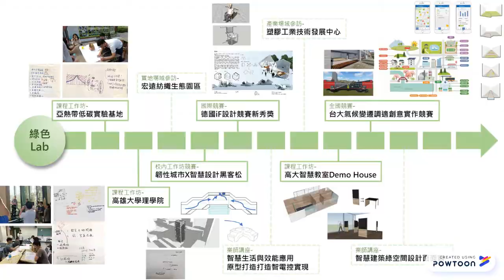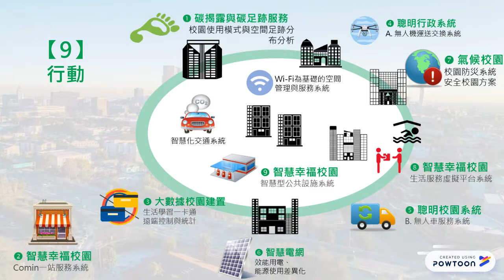National University of Kaohsiung